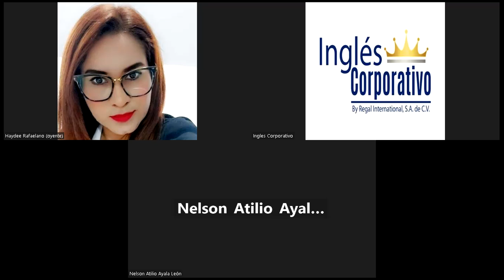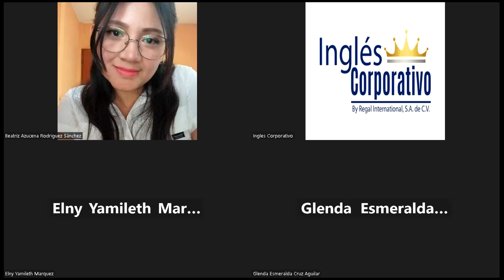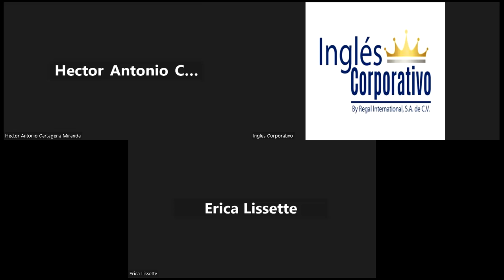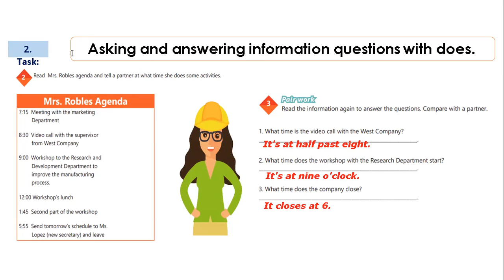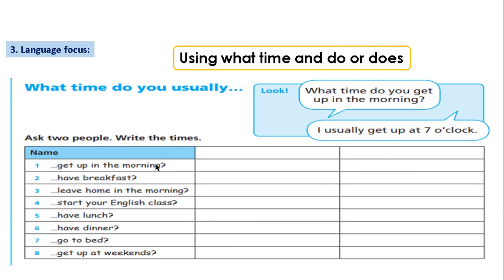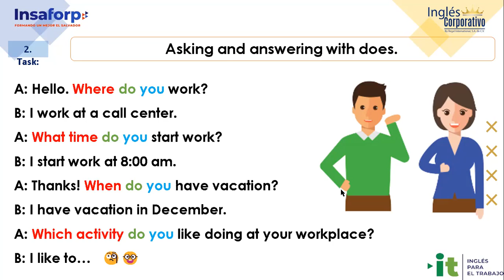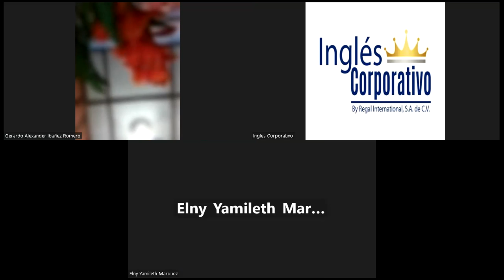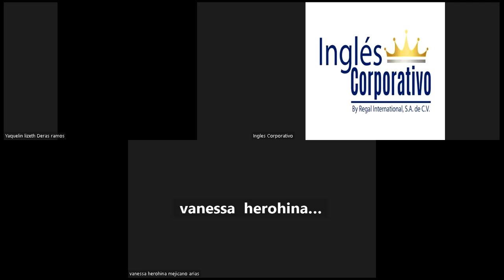SESION 14 03-11-23-IC29750-0001-2023-RAMÍREZ-How to use prepositions of time Part3